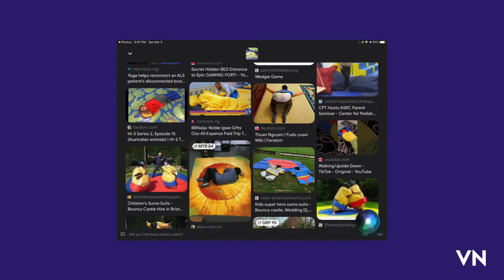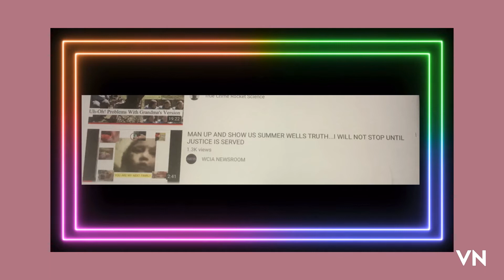VCK GOT IN A HEATED ARGUMENT WCIA news room ￼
They fought over what Candus hidden in her manufactured video of the bouncy house.
Was it demons are Porpoise’s ￼?￼